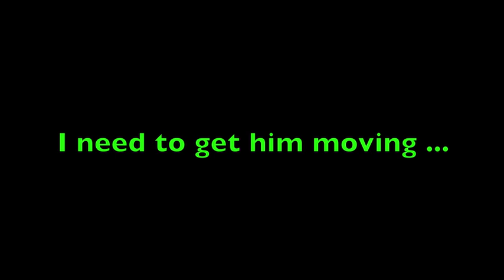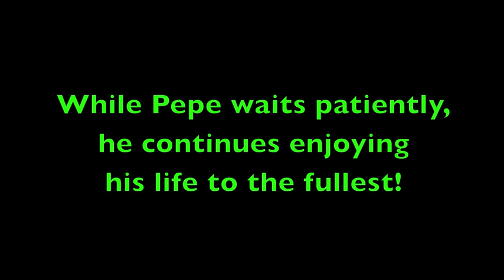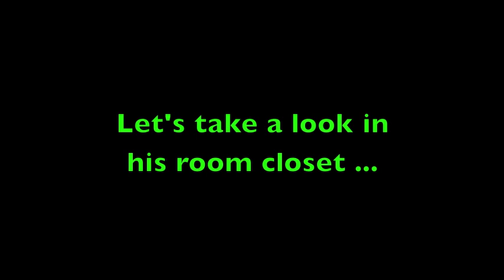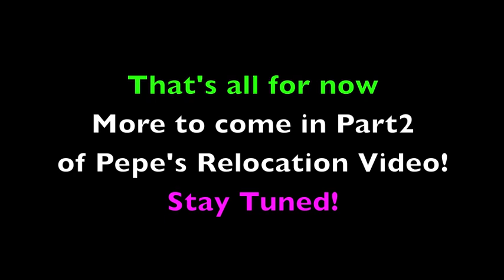A zebra finch adapts to living in a new room (Part 1 of 2)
This video (Part 1 of 2) takes you on the personal journey of Pepe Caliente relocating to a new home.  Enjoy! :)